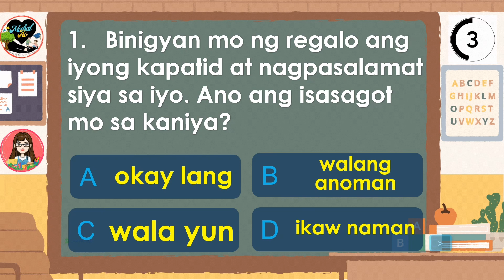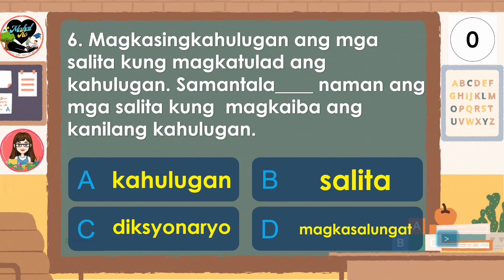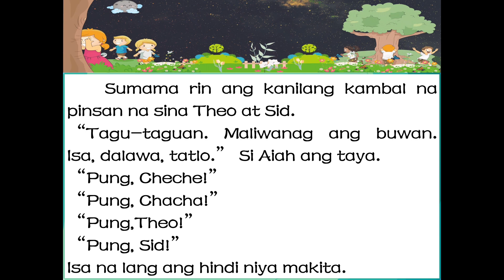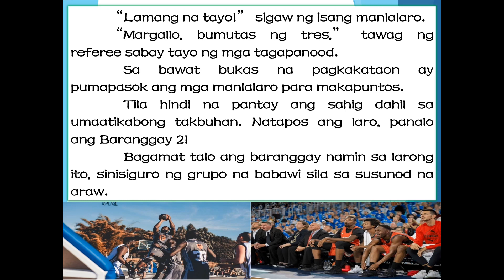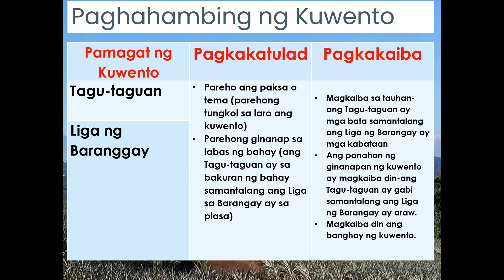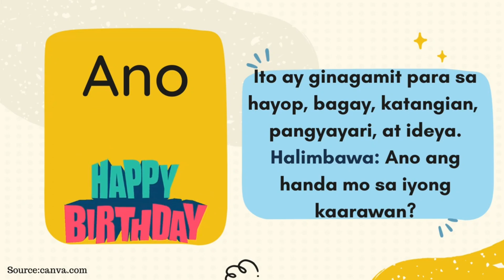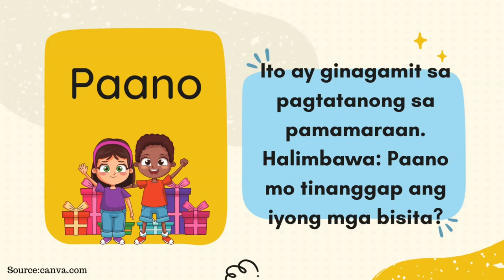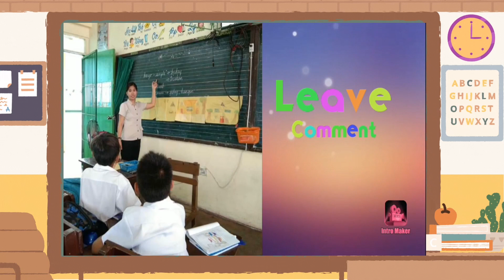2ND QUARTER ENRICHMENT LESSON I FILIPINO 3 I REVIEWER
🌼🌼Please connect and support🏵🏵
🐷@monTV GAMING
🐰@Mira Lexa
🐬@yolanda loyola
🐦@Bobbie Jean Lane TV
🛩@Papawill TV

LESSONS:
Filipino 3 I